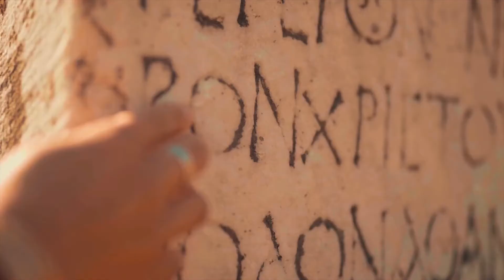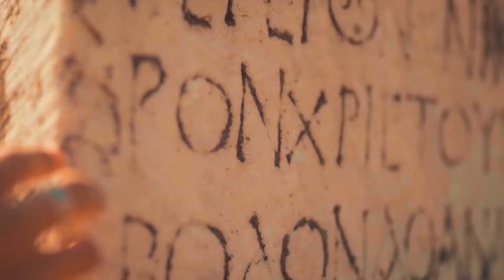Padé & Görkem Sala feat. Basia Janyga - Stop The Time